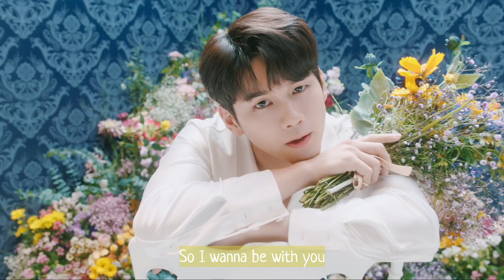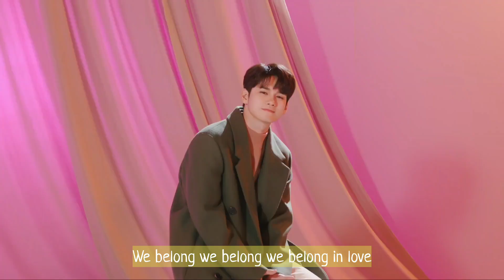【MV中字】邕聖祐 ONG SEONG WU - WE BELONG【CHN SUB】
◇更正錯字◇
0:33 - 0:35 似乎無法給予一樣的

邕聖祐 ONG SEONG WU 옹성우 第一張數位單曲《WE BELONG》

WE BELONG

♡自作曲很舒服很好聽💕

×翻譯影片由本人一手包辦 請勿隨意轉載×